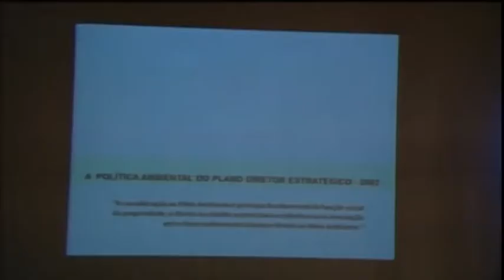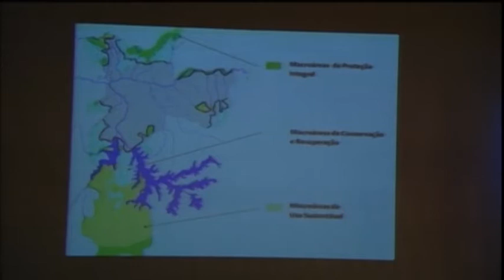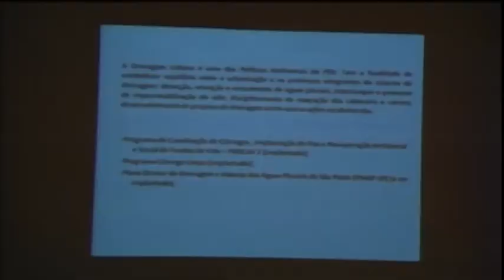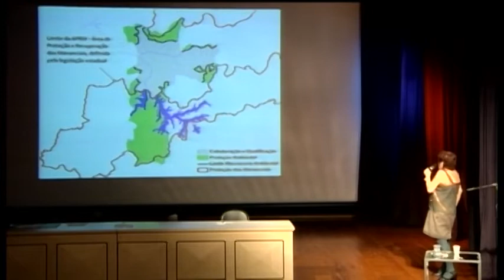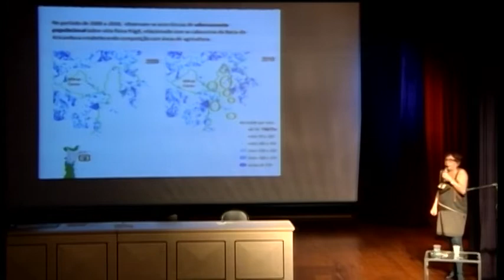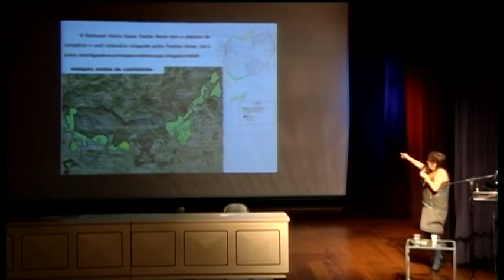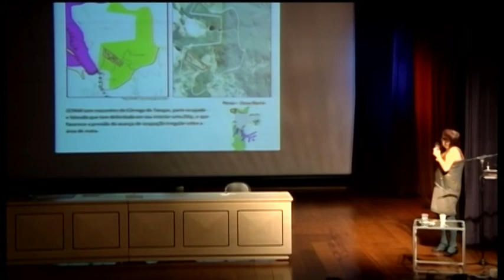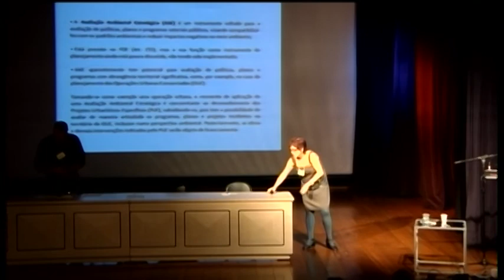Avaliação Participativa do PDE - Reunião 3 - (04/05) - Meio ambiente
Apresentação da mesa
Secretário Municipal de Desenvolvimento Urbano, Fernando de Mello Franco - 3:20
Apresentação da Avaliação Temática - junto com a Secretária Municipal de Verde e Meio Ambiente.
Olga Maria Soares e Gross, geografa e assessora técnica de do Departamento de Urbanismo  9:10